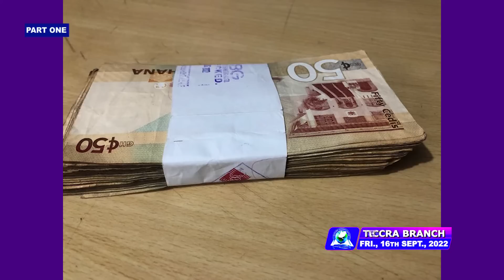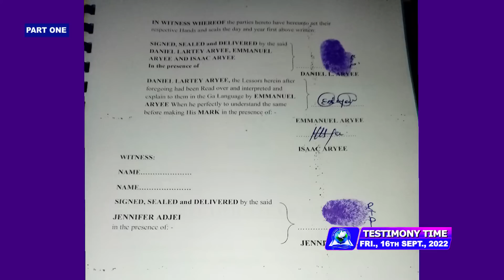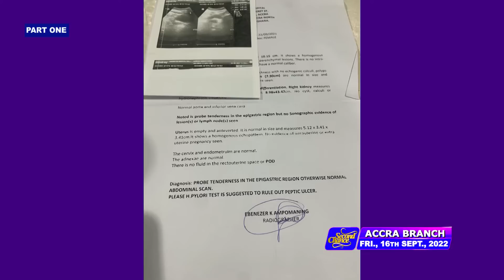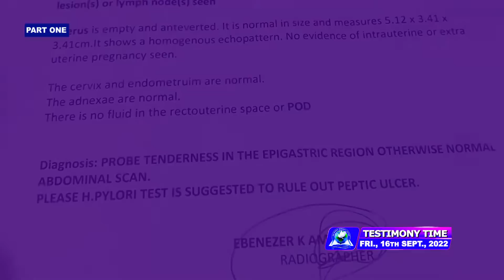MIND BLOWING TESTIMONIES (VOL 511) | 16th Sept, 2022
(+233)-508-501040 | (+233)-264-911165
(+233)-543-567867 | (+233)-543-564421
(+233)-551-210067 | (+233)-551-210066